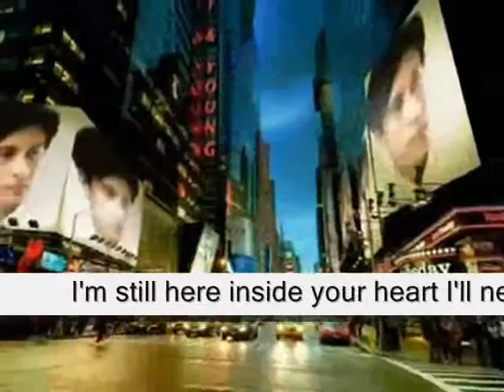Who loves you like I do bb ,